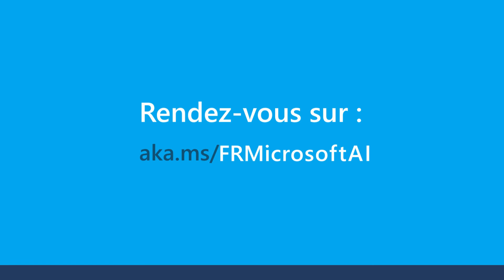1 minute pour comprendre l'IA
1 minute chrono pour découvrir ce qui se cache derrière le terme d'IA